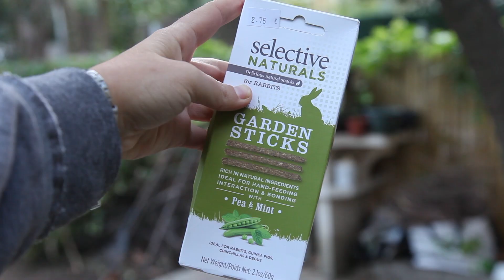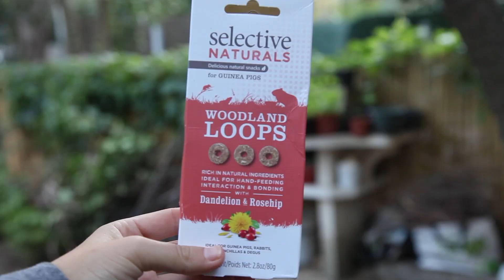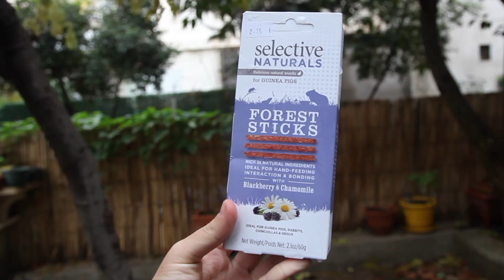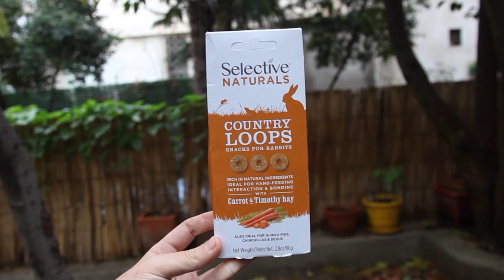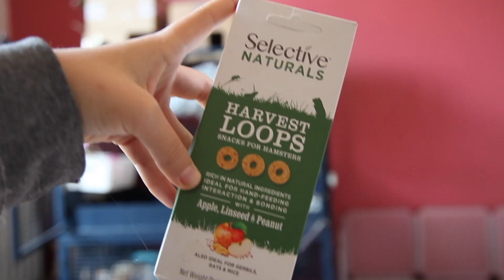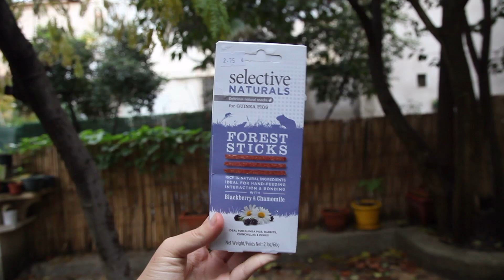On teste pour vous les friandises Supreme science Selective !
Hello aujourd'hui les lapins , cochons d'inde et les rates ont testé les friandises suprem science selective et c'est un carton plein
diponibles sur plusieurs site comme vetostore ( en pack ) , wanimo , zoomalia , animalis , truffaut , tom and co ...

Vidéo tous les samedis à 15h et certains mercredis en bonus
Moi : Carole 16ans amoureuse des animaux depuis toujours , et de la photographie depuis décembre Mes animaux :Roméo chat tigré de 10ansComète minette de 6ans Églantine poule pondeuse de 3ans Pivoine batam de Pékin 1ans Mimosa soie 1ans Peach , cherry, limon , Berry rates de bientôt 1ans ( en août) Percé(15/09/18)  et hermès ( 22/09/18 race rex) cochons d’Inde 1ans en septembre Miel &pop’s  lapins nés  le 21 mars 2018 , miel ils sont demie frère miel est croisée géant papillon et pops croisée angora Tous mes animaux vienne d’élevage, de la Rue,  ...
Le jardin partagé : Ces  animaux ne m’appartiennent pas mais ils habitent chez moi je m’en occupe comme les miens tous les jours Éclipse,  Hermione,  , fifty Alba
Il y a une vidéo où je vous les présente avec plus de précisions

notre matériel video :canon 5d mark ll montage : final cut pro ( payant  )
zoonac
chat , lapin , cochon d'inde ,gerbille ,rat , poule cheval , chien , poney